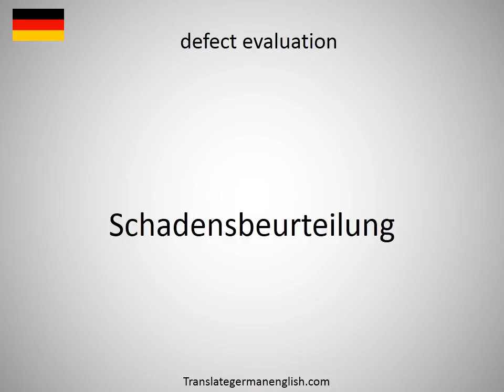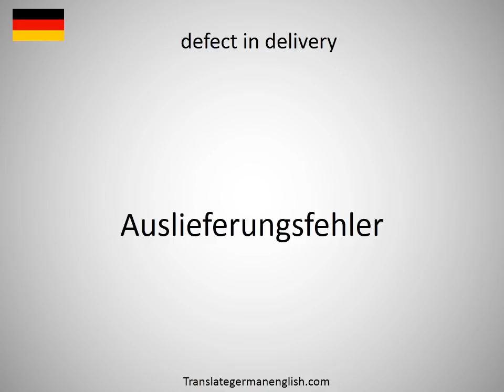How to say defect covered by a warranty in German?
How to say defect covered by a warranty in German? Learn the pronounciation defect covered by a warranty! How to Pronounce defect covered by a warranty. Expand your vocabulary, learn German words. Practice German online. Use this free pronunciation guide to practice words at a time. Learn German for free. Thank you for viewing, please like or subscribe! hoe om te sê, si të thuash, እንዴት እንደሚናገር, wie sagt man, comment dire, come dire, como dizer, как сказать, nasıl denir, cómo decir, 怎么说, πώς να το πω, hoe zeg je.